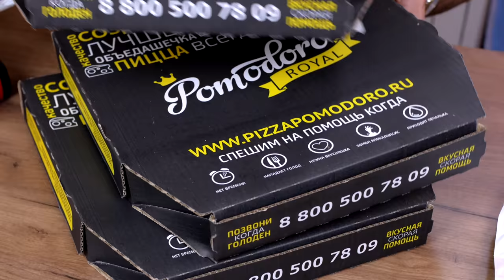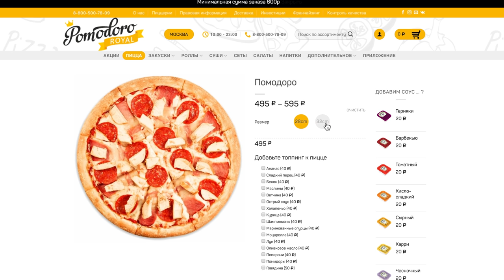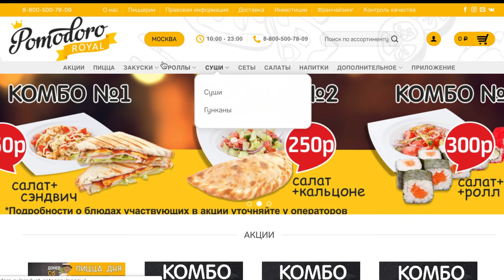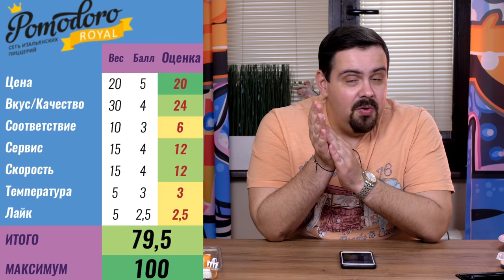Доставка пиццерии Pomodoro | СашаТаня пиццу делает, Андрей Гайдулян